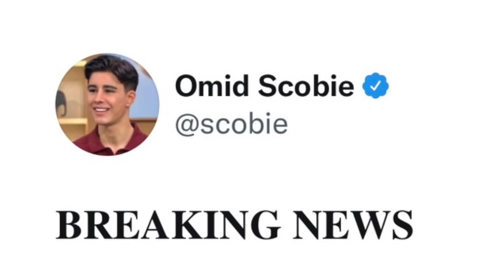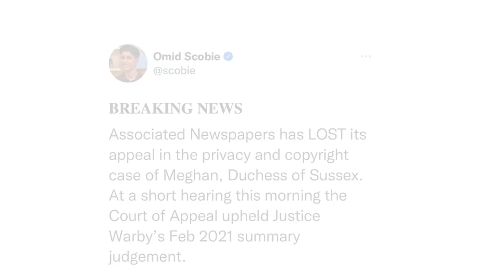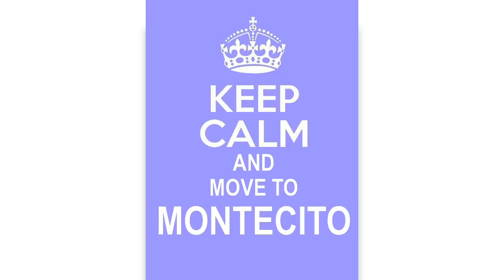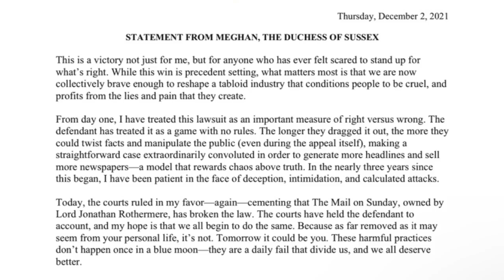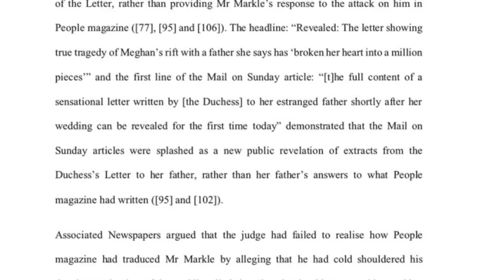HARRY & MEGHAN I AM STILL EXCITED ABOUT THE DUCHESS OF SUSSEX VICTORY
Associated Newspapers has LOST its appeal in the privacy and copyright
case of Meghan, Duchess of Sussex. At a short hearing this morning the
Court of Appeal upheld Justice Warby's Feb 2021 summary judgement.

It is important to thank someone for their time because people today are often very busy. That's why, when someone does something for you, it is polite to acknowledge their efforts. Thanking them shows you appreciate them and understand their time is valuable.